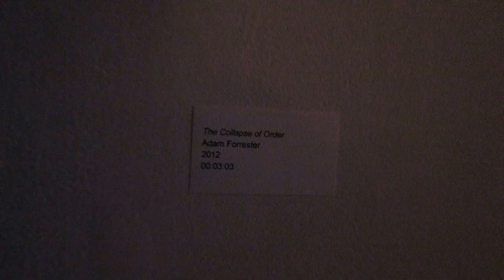MVI 7947 2015 08 08 Adam Forrester The Collapse of Order LIVE ACTION Mint Atlanta